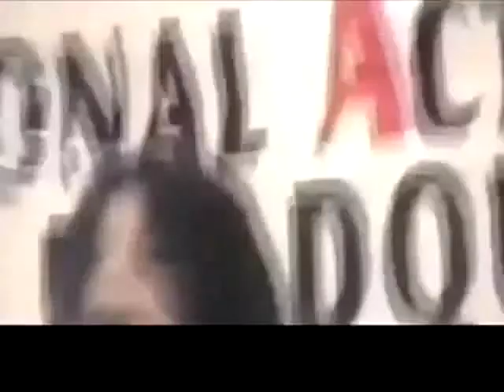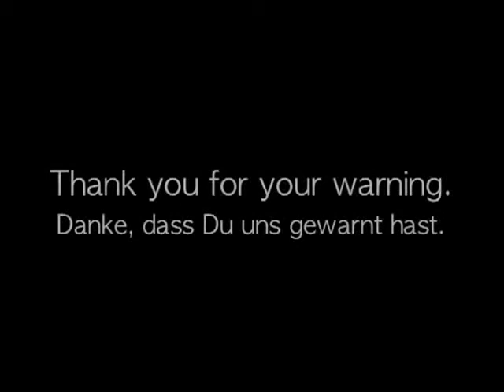MICHAEL JACKSON illuminati'yi GAMBAZLADI !